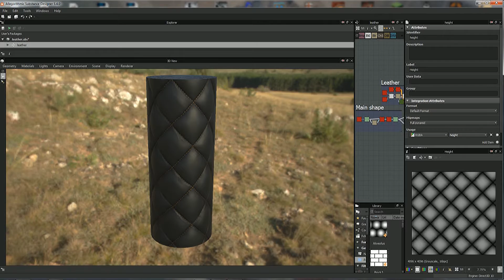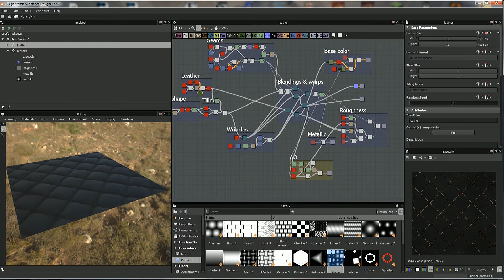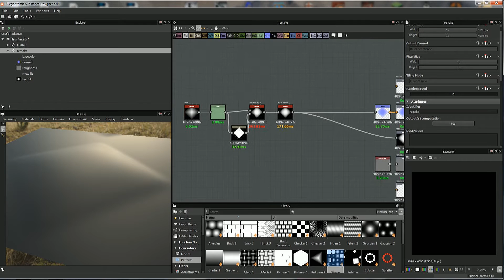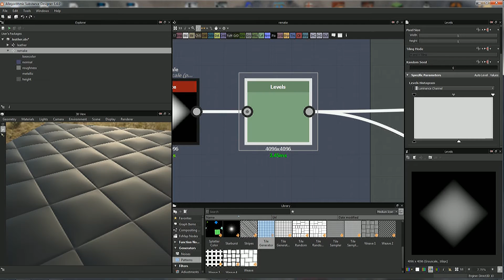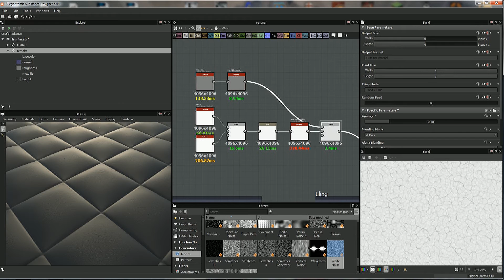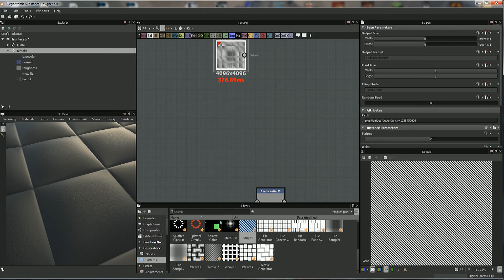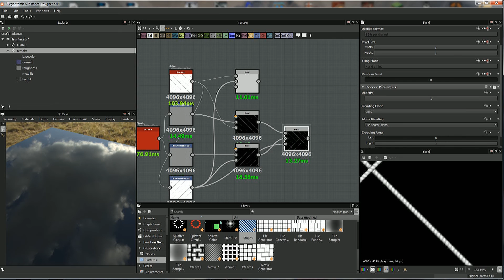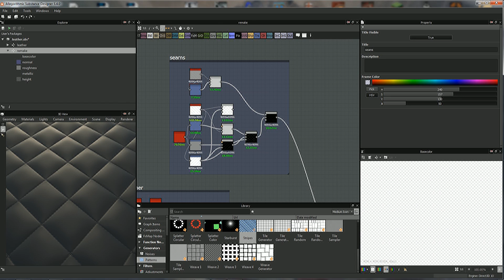Podstawy tworzenia materialow do gier cz 1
Cześć! Szymon pokaże dziś Wam zawiłości tworzenia materiałów do gier od podstaw.
Kształt, kolor, tekstury, wypukłości, krok po kroku.
Pikowana poduszka tworzona przez programistę może posłużyć do tworzenia przedmiotu w grze.
Materiał podzielony jest na trzy części.